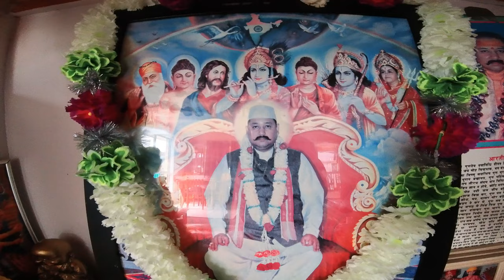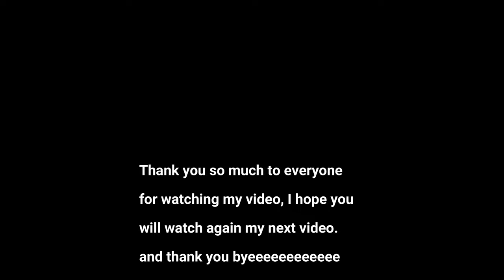Celebrating the 74th birthday of shri Satpal ji Maharaj in Tasmania Australia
Happy Birthday Shri Satpal Ji Maharaj!

Shri Satpal Ji Maharaj, a respected spiritual leader and guide, was born on September 21, 1951, in Haridwar, Uttarakhand. He is widely known for spreading the message of love, peace, and meditation. From a young age, he was inspired by his father, Shri Hans Ji Maharaj, who was also a great spiritual teacher. Shri Satpal Ji continued his father’s mission, teaching people how to connect with their inner self and find peace through meditation.

Apart from his spiritual role, he is also a dedicated public servant, actively involved in politics. He has served as a Member of Parliament and worked for the betterment of society, focusing on education, healthcare, and environmental issues.

Shri Satpal Ji Maharaj’s birthday is celebrated with joy by his followers, who honor his teachings and life of service. His message of love, unity, and spiritual growth continues to inspire countless people worldwide.

Happy Birthday to this beacon of light and wisdom! 🎉